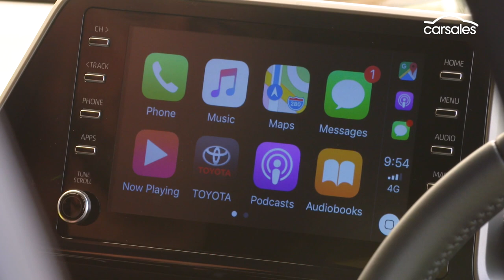2020 Toyota C-HR Hybrid Review | carsales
Toyota adds a little more razzle-dazzle to its funky compact SUV – along with hybrid power for the first time.

carsales.com.au is Australia’s number one online automotive site. Attracting more buyers and sellers than anywhere else, carsales has over 200,000 new and used cars online. With handy tools and helpful advice, carsales helps Australians buy, sell and own a car with confidence. carsales – Australia’s #1 for cars